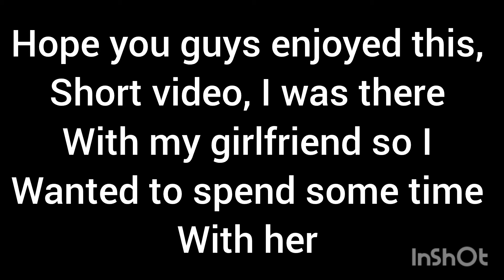weston Park rally 2024 sunday